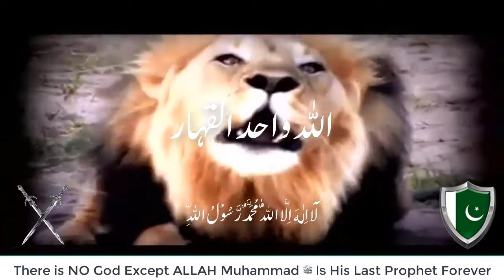Use Your Common Sense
Existence of God in Hindi / Urdu: In 21st century, the king of universe allowed creatures of natures to speak only his name and also demonstrated his name over creatures of nature by his might, power and command so that people of world can recognize real name of creator of the universe and one true God without using religious books.

In modern advanced religious, scientific and spiritual age of 21st century, the one and only God who practically did it is no one except ALLAH (Arabic: اللہ)

Muhammad ﷺ is His Last Prophet Forever